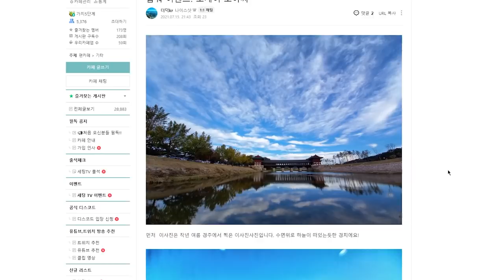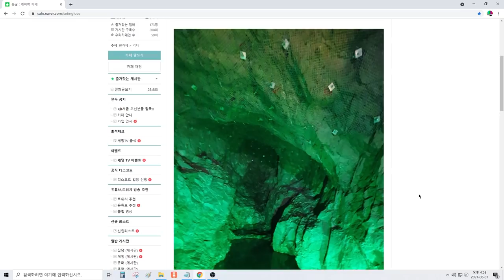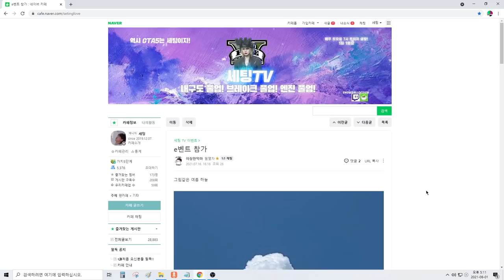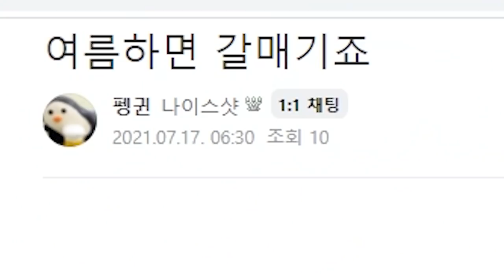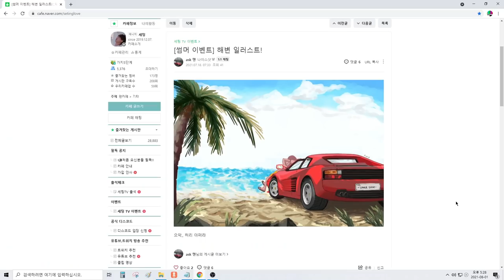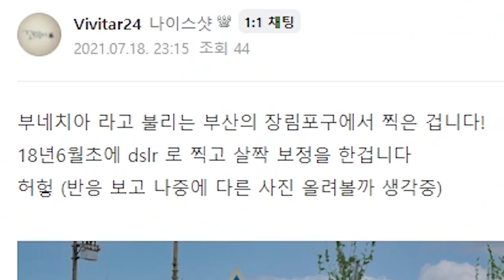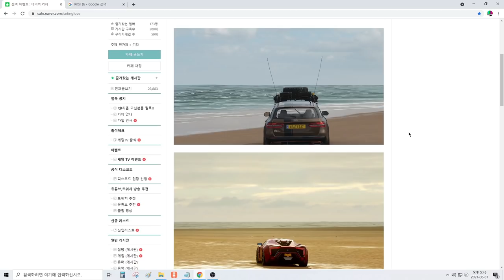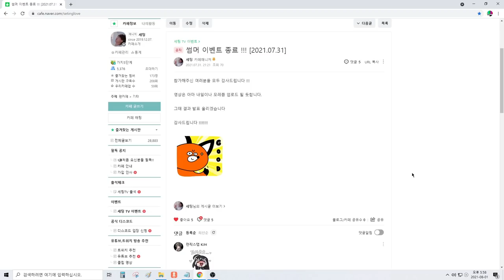휴가 가는 중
세팅 팬카페 썸머 이벤트!! [여름을 표현하는 사진, 그림 자랑하기!!]
회원분들의 여름 사진을 소개하는 영상입니다